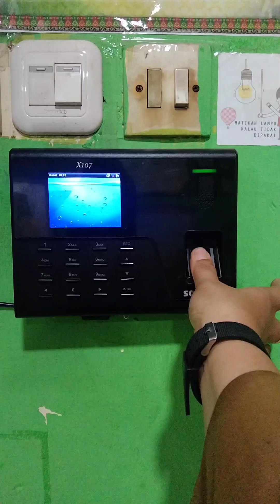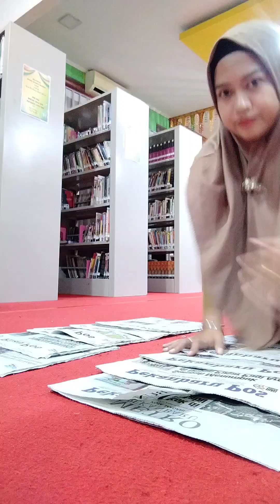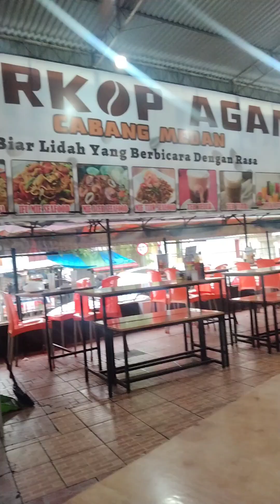Manfaatin waktu yang ada